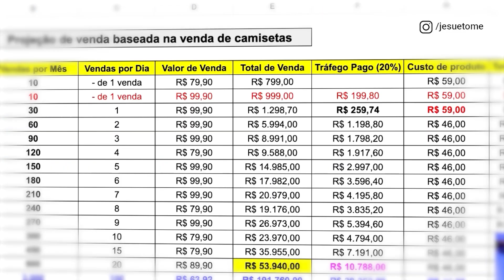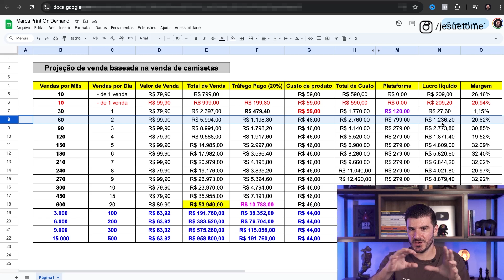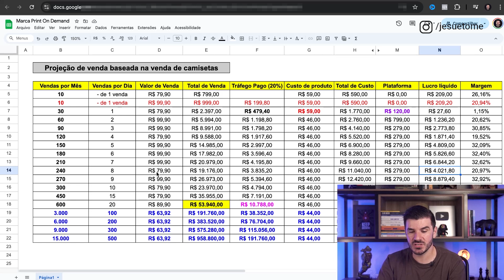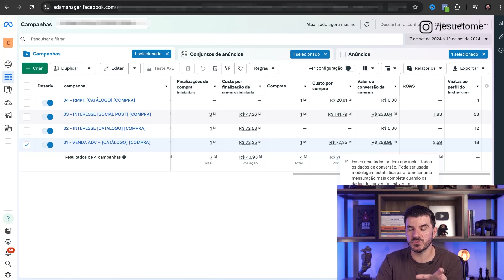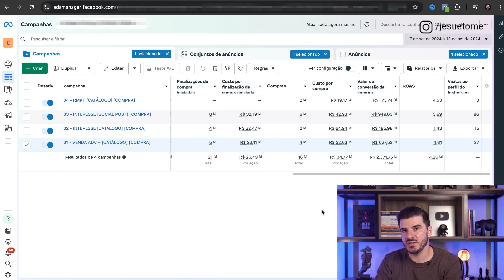TESTEI PRINT ON DEMAND POR 7 DIAS (2025)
Criei uma marca Print On Demand para ver se esse mercado era bom e olha o resultado…

Participe do Plano Viver de Marca 2025 gratuitamente (curso grátis AO VIVO dos dias 04 a 09 de fevereiro) 👇

No vídeo de hoje vou revelar todos os números da marca Print On Demand que abri para testar.

Para quem não conhece esse formato de produção, o Print On Demand  ou impressão sob demanda é uma das formas de ganhar dinheiro na internet. Nesta modalidade de negócio você vende um produto mesmo sem ter ele em estoque, você simplesmente irá criar sua marca de roupa, fazer suas estampas e assim que vender, uma empresa especializada no modelo de negócio de Print On Demand, como por exemplo a Reserva INK, irá fabricar a peça vendida e enviar para seu cliente.

Agora dê o play no vídeo e confira minha análise completa sobre a marca que abri e minha conclusão sobre esse mercado, se vale a pena investir ou não.